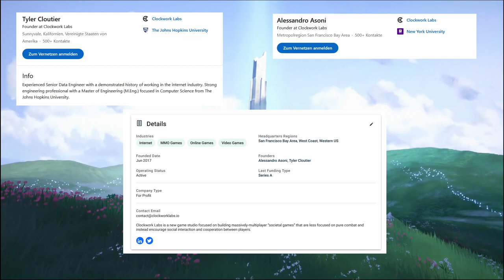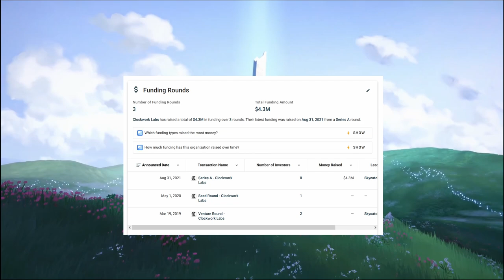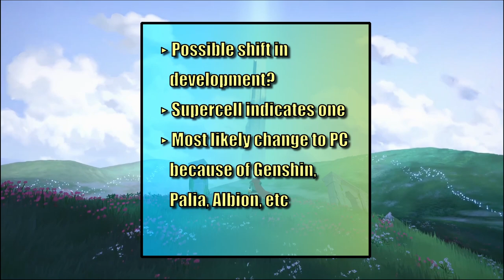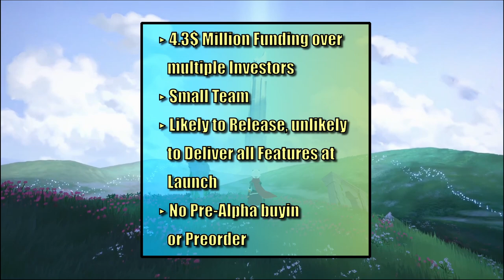Bitcraft - Detailed Game Overview - Is it Legit or a Scam?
Thank you for supporting the channel! More details about the game down below!

Bitcraft has a similar artstyle to breath of wild or genshin impact, features no traditional PvP and focuses on social aspects as well as lifeskills.

Its an upcomming MMO community sandbox game developed by Clockwork Labs in the Unity engine.
In the game players have to work together to build a new civilization in a single massive procedurally generated world. It incorporates elements of sub-genres such as survival games, sandbox games, role-playing games, city builders, and strategy games. This means you need to build and expand your own settlements. Bitcraft will feature a single editable wilderness with ruins and hints of an ancient past and technologies, but the focus will be on forming alliances, claiming land and working towards creating an empire that needs to be managed.

You can find guides, resources and impressions on my channel and I will provide you with updated content in the coming days and weeks!

Upcoming stuff:  Last Epoch Build Guides, Last Epoch Calculate Your Ailments, Tales of Arise Impression and possible content, Game Impressions, New World Guides and Builds, and much much more!

Lost Ark, Corepunk delayed. Palia Pre-alpha finished. But all on the list.

The Ascent is still suffering from performance issues. I do have everything ready for a review but i do not feel like i can recommand the game despite enjoying it. I might revisit the game once there is more content added in the future!

Fans of games like RUST, Valheim, Albion Online or BotW might find a great new game to enjoy!

Genre: MMORPG, Sandbox, Survival
Developed by: Clockwork Labs
Published by: Clockwork Labs
Release date: TBA
Platforms: PC, possible Crossplatform, Mobile in the future